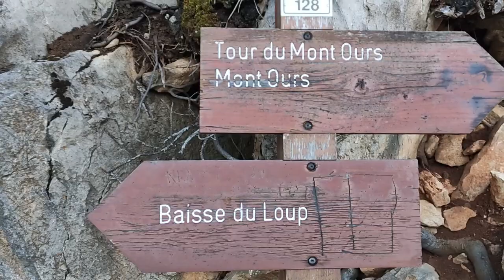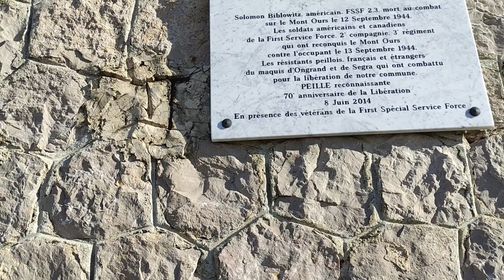Le Fort du Mont Ours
Tony et Moi nous rendons au Fort du Mont Ours , un ouvrage Séré de Rivières situé sur le sommet du Mont Ours dans le 06